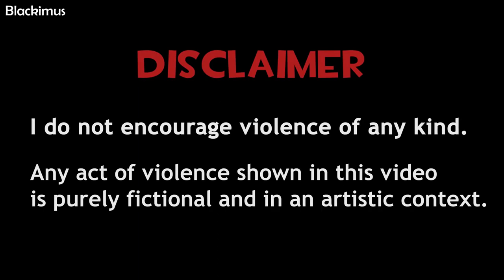WyldFyr and friends React : The Scratched Universe - Episode 5 - Kicking against Pricks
Hello everyone ! WyldFyr here, with another video
This time more different than usual, because today, we'll be reacting to the Team fortress 2 series from Blackimus : The Scratched Universe.

First of all i apologies for the long wait between ep4 and 5, let's just say that, stuff got in the way but, it's here now !

A bit of an headsup, my recording software didn't behave so you'll only have the audio for the start of the video, otherwise hope you'll enjoy~

I personally watched the whole series a lot but that's way better by sharing it with friends, for the fifth episode, i'll be with The Nightmare Emperor aka Col.

With all that said, i hope you enjoy the video~